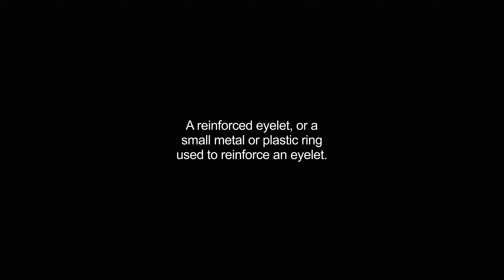grommets video Dictionary meaning and pronunciation